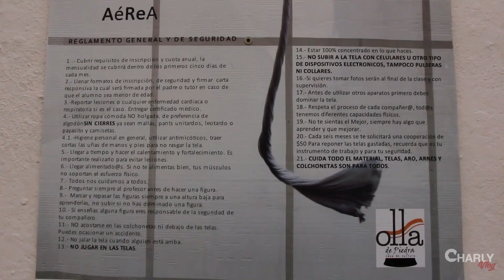7 - Un día haciendo DANZA AÉREA l Charly Vlog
Acompañame a conocer esta bonita disciplina que combian la música, la danza y las ganas de volar.